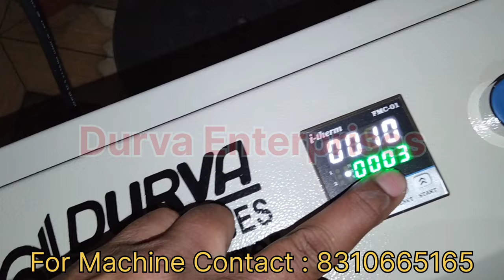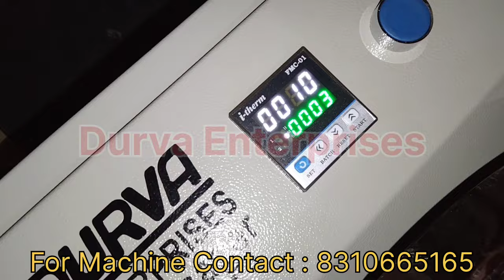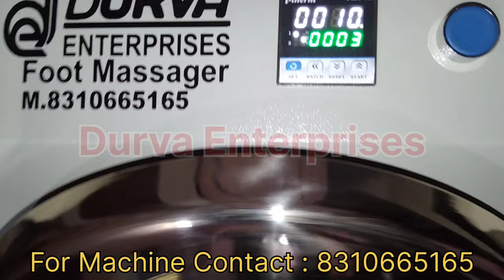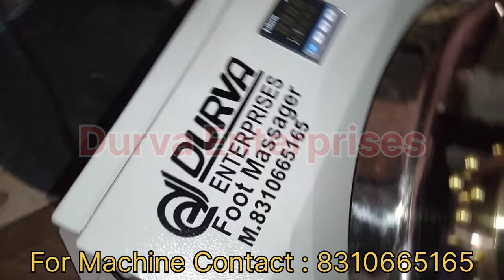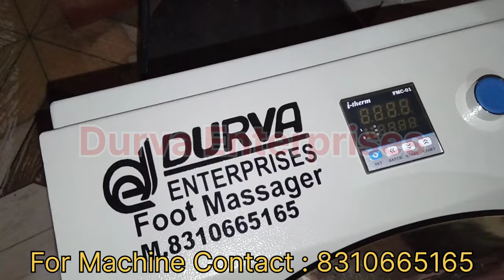India's No. 1 Kasya thali foot massage machine | best foot massager machine | Durva Enterprises